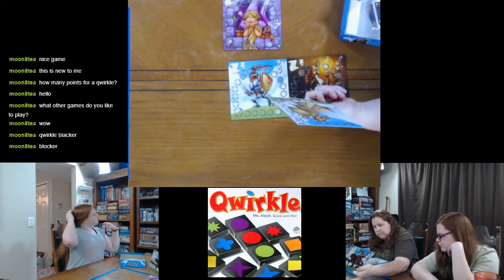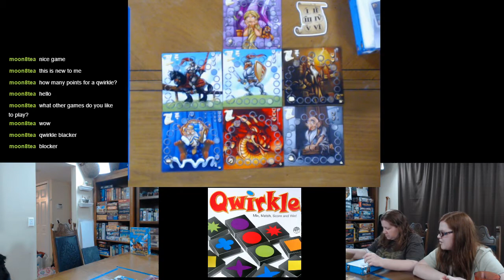BoardGameNoobs Live - Qwirkle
Fun abstract game the whole family can play (well, up to 4 of them anyway).